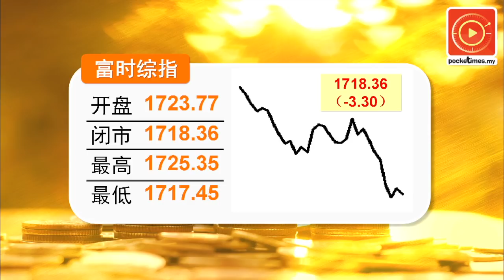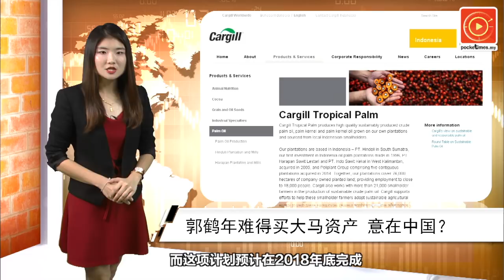郭鹤年难得买大马资产 意在中国？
郭鹤年旗下丰益国际今天透露与全球最大食品加工公司嘉吉集团达成协议购买关丹的食用油设施，包括一家...